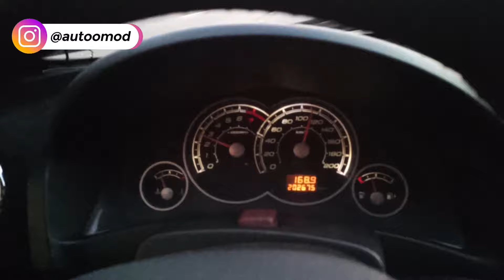PRISMA COM CAMBIO 6 MARCHAS - ONDE ADAPTAR!!!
Busquei um profissional que me passou confiança para fazer o swap do cambio 6 marchas para o prisma

Serviço realizado com a DS CAMBIOS
R. Flamingo, 116 - Laranjeiras, Caieiras

🔔 FAÇA SUA MODIFICAÇÃO CONOSCO
Use cupom: AUTOMOD

Use cupom: AUTOMOD

BODY KIT PARA CARROS FAÇA COM A ROKAR PARTS

FAÇA COMO NÓS - FAÇA SUA REVISÃO NA DJ CAR